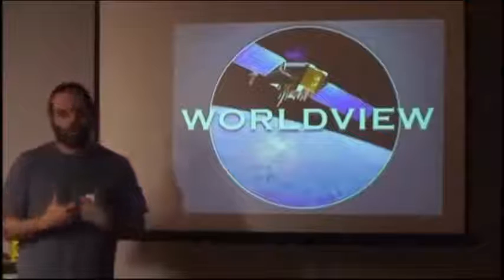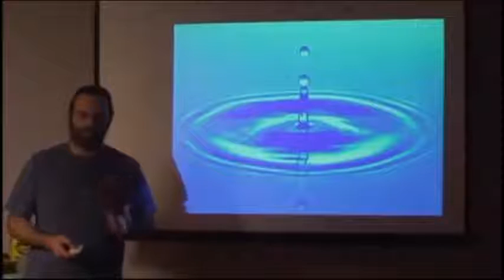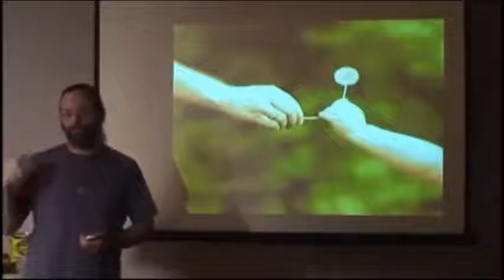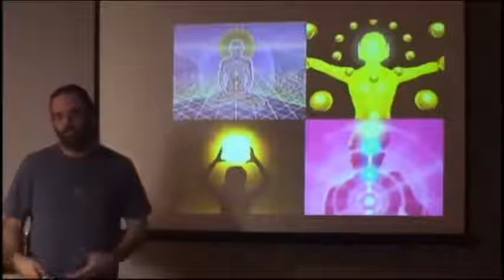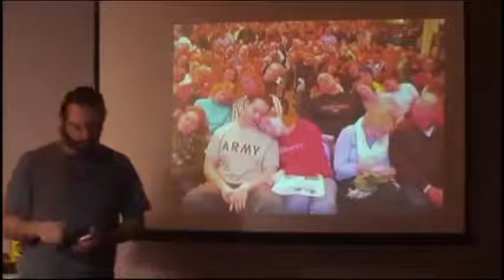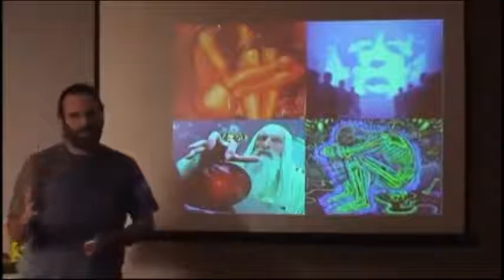[CE QU'IL SE PASSE SUR TERRE] 1/3 LA SOLUTION | 4/8 la vision du monde (sous titré)